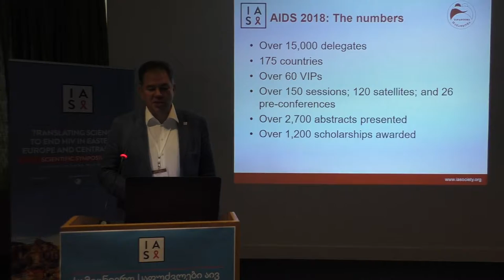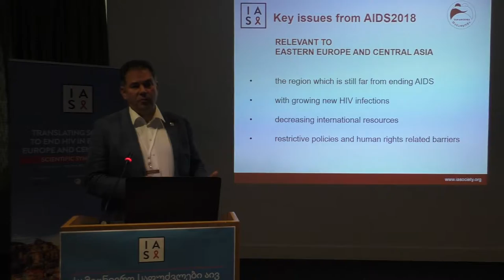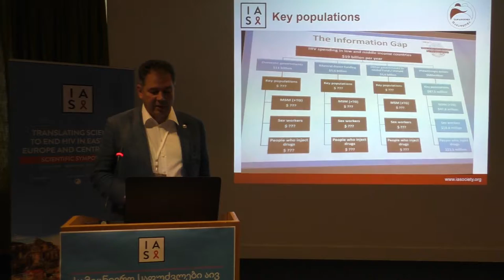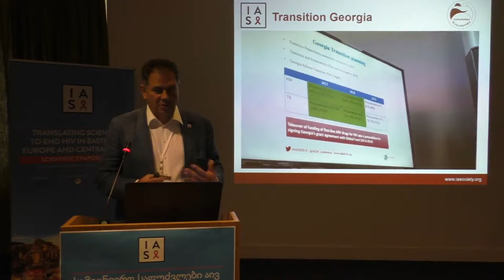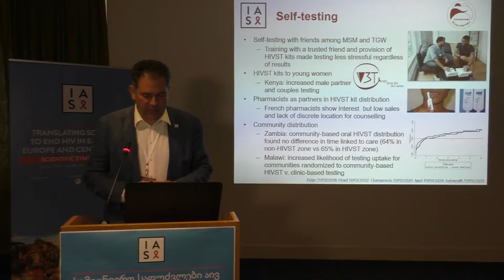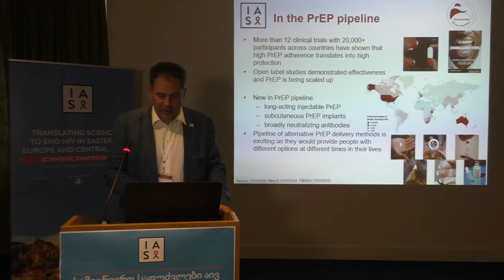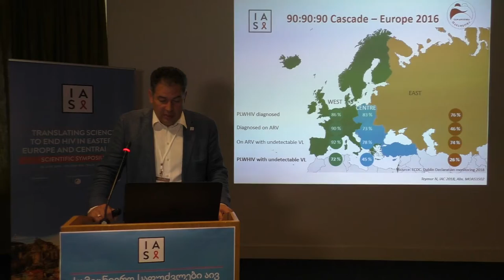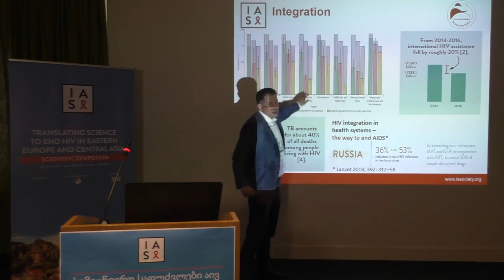Key messages from AIDS 2018 - Andriy Klepikov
The IAS Educational Fund meeting – Translating Science to End HIV in Eastern Europe and Central Asia – was held in Tbilisi, Georgia, on 20 June 2019. The meeting was organized by the International AIDS Society (IAS) in collaboration with the Center for Information and Counseling on Reproductive Health – Tanadgoma and was fully endorsed by the Georgian Harm Reduction Network.